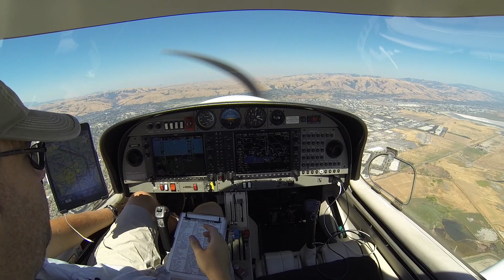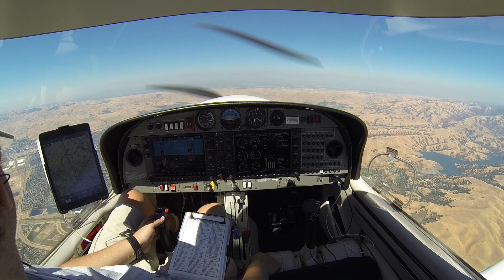Palo Alto to Reno on July 3, 2017 (20x)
Flying VFR from Palo Alto to Reno on July 3, 2017 in my Diamond Star (DA40). The video is sped up by 20x for your viewing pleasure; the actual flight was ~1h20m.

Music is "Get Back Up" by Silent Partner.